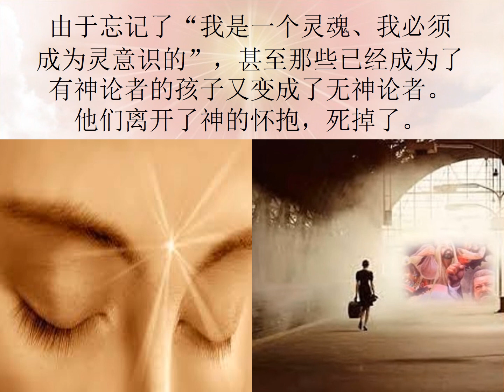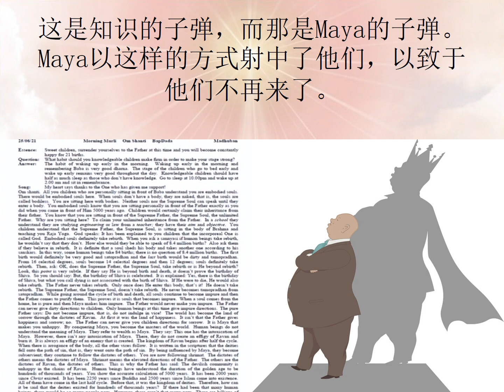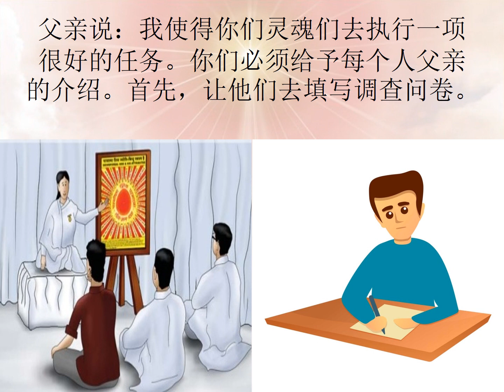Jewels Of Murli MANDARIN 12-01-2022